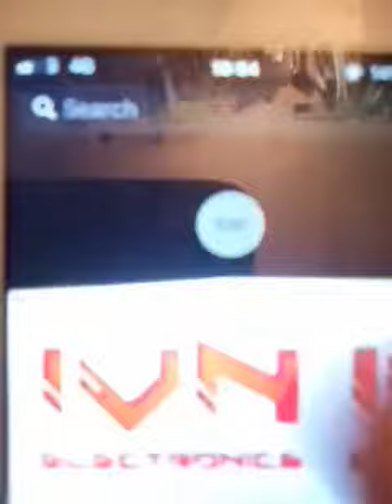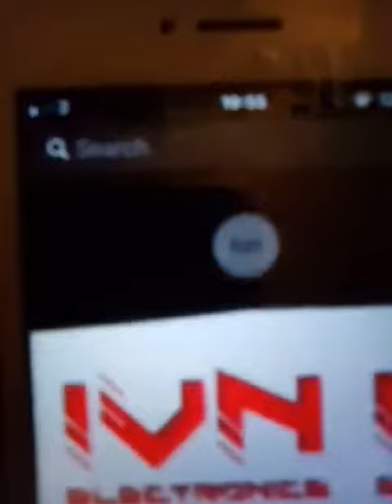Downgrade attack - 4G to 3G to NO signal - Signal Disruption PoC collections by IVN electronics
Here is the latest release from my  "Signal disruption " collection .

Downgrade attack tested on phone using Three mobile network -

As soon as it downgrades to 3G  , I tune my Tx frequency and signal gets down to .. . . .. .. NO SERVICE.

The only good service is a no service.  Watch your signals .

/\/\/\/\S_T_A_Y_T_U_N_E_D_/\/\/|________________